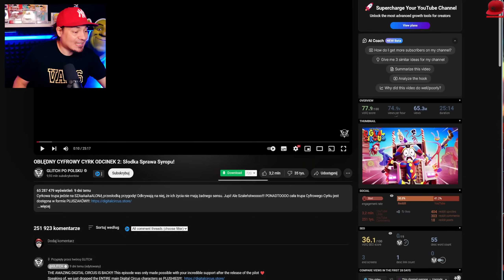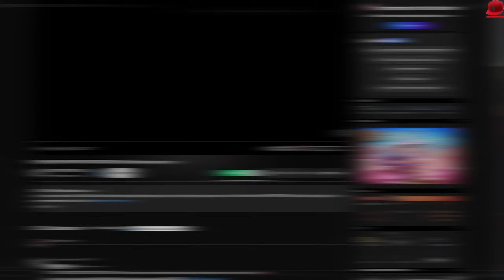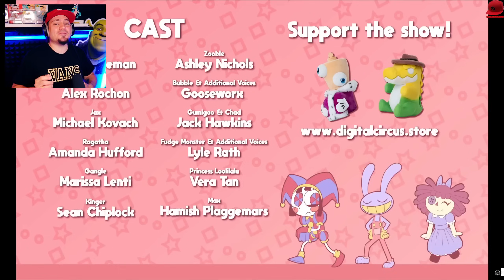🤡 The Amazing Digital Circus 2 jest MEGA! *reakcja*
The Amazing Digital Circus - PL/Po Polsku - Let's Play (PL/Po Polsku) - JUNIORSKY REAGUJE!  🐖💨

👆👆👆 PRZYDATNE LINKI 👆👆👆